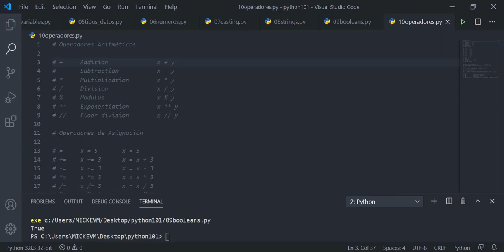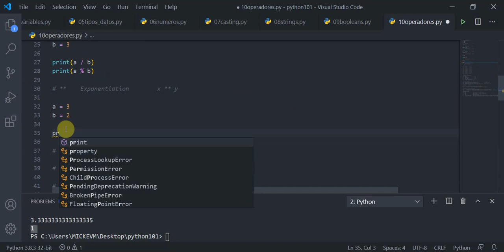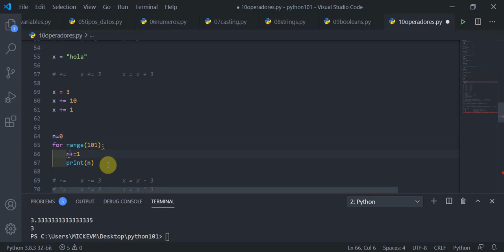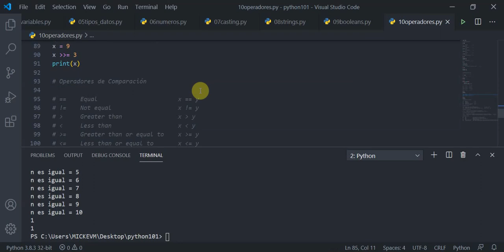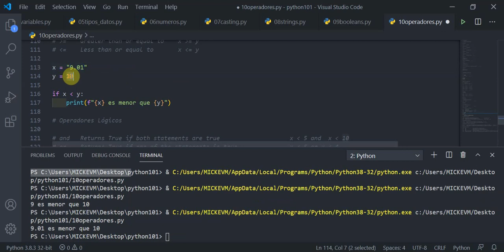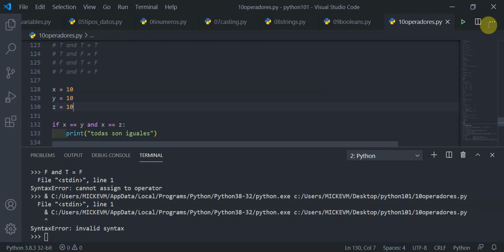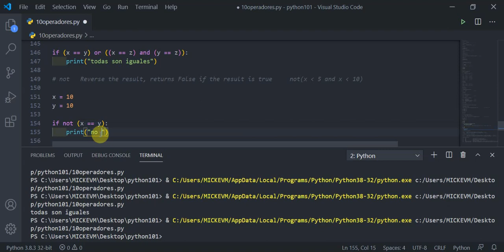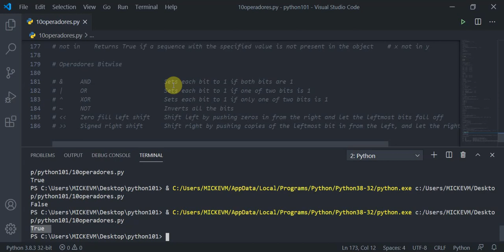video10: OPERADORES en Python